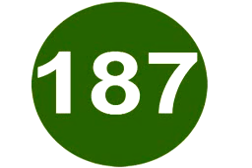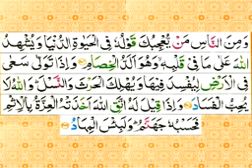tafseer e Quran sureh Al Baqara day 182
by Abdul wahab Qasmi sahab.Hafez and aalim,lecturer